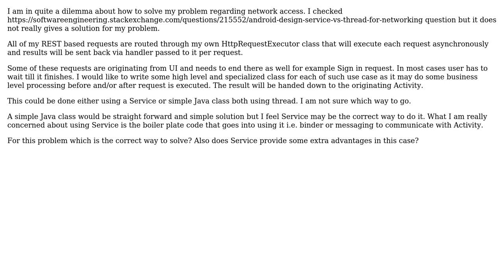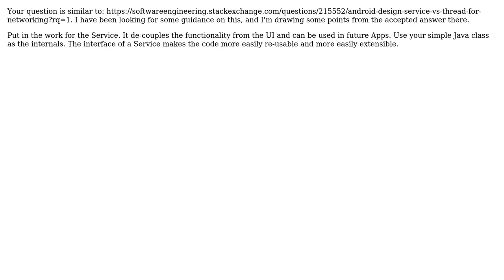Software Engineering: Android Service vs Simple class with thread for network access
With thanks & praise to God, and with thanks to the many people who have made this project possible! You are responsible for your own actions.